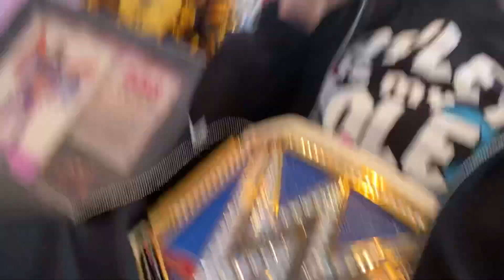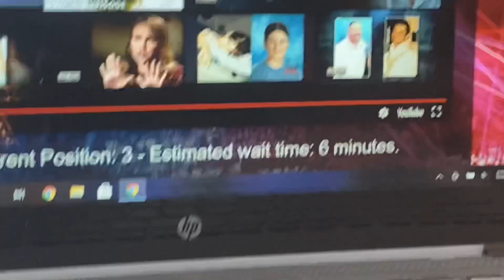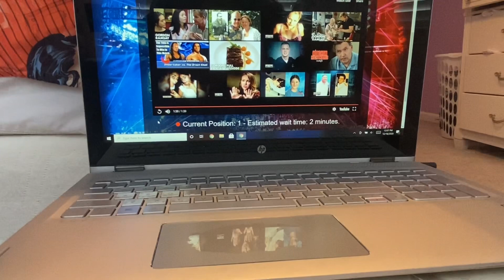Meeting Bayley again!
Meeting Bayley is something I’ll never ever forget. This is not my first time. Not my second time. But my third time! Like WHAT? How? I don’t even know. It’s still a mystery to me how I survived those 2 other times and now to say I met my hero, my inspiration, my world, my everything 3 TIMES is literally INSANE!! Honestly it’s so hard to believe that this is real life especially since we are all going through such a hard year. This was a gift from my parents to me. Never forget that just because the men and women superstars may play heels or faces on tv that doesn’t mean that in real life that is who they are. They are human like us and were once in our shoes as the fans meeting their favorite wrestlers. Bayley is the absolute sweetest, kindest, most amazing and most heartwarming person you’ll ever meet. Enjoy this roller coaster of emotions with me as they can be seen very very clearly in the video! Make sure to like the video, subscribe to the channel, and also make sure to comment down below if you ever met a wrestler and if you did, who was it, and how was the experience? How long ago was it? I go live almost every day starting 12-1 pm est and tend to stream for an hour or 2 so stop on by and say hello!!